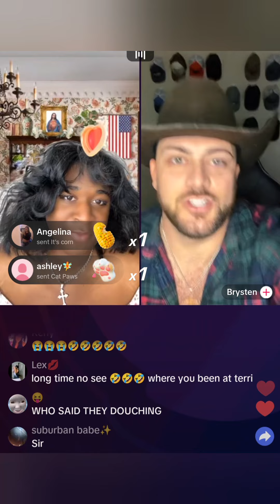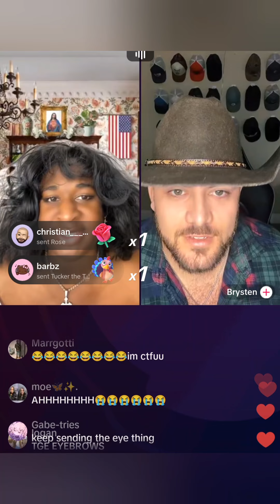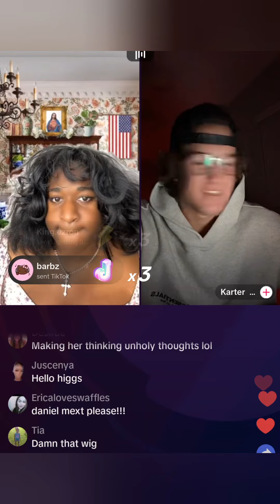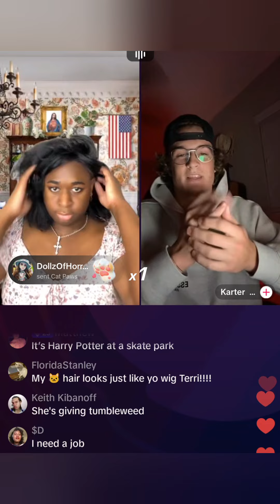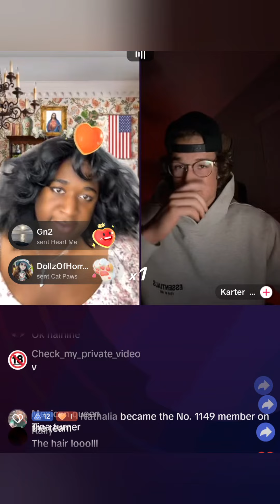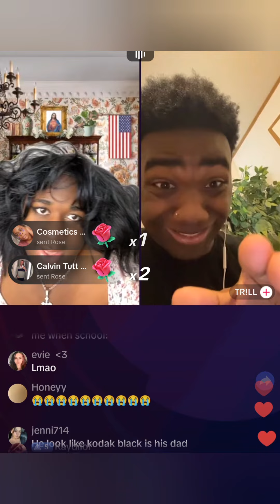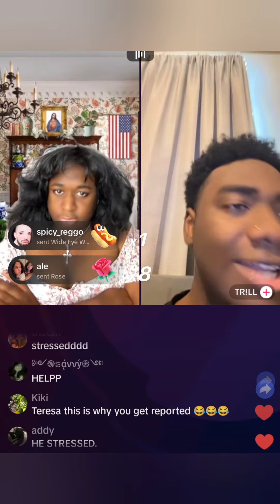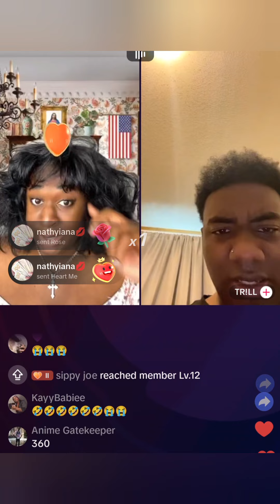Unhinged Queen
Psyiconic as Terri joe on TikTok live
10/25/23 pt1